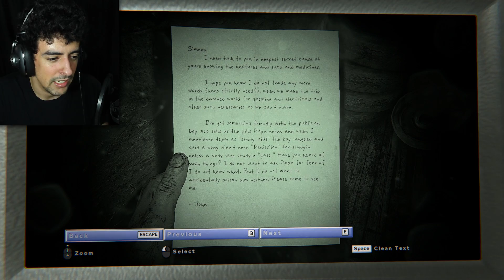THE MAN BEHIND THE MADNESS | Outlast 2 - Part 3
No wonder his ego is so large.